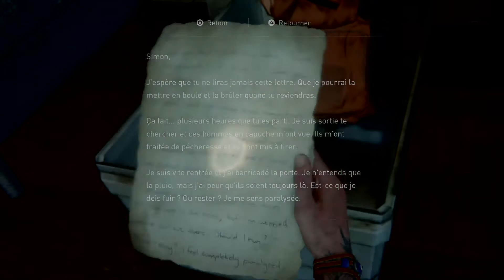The Last of Us Part II - Pourquoi Joel ? | Episode 16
Rediffusion Twitch | Gameplay | Let's Play FR (Français) sur The Last of Us Part II (PS4)